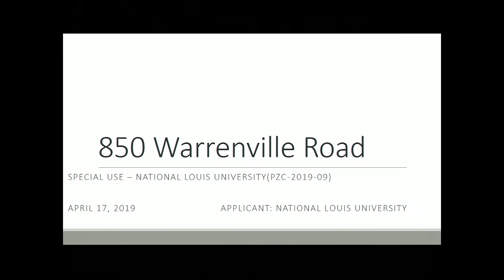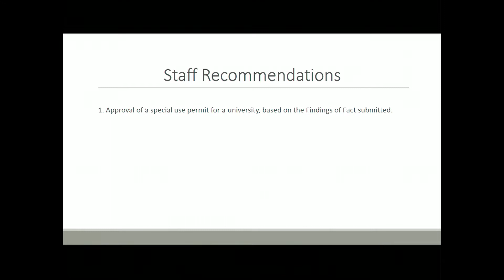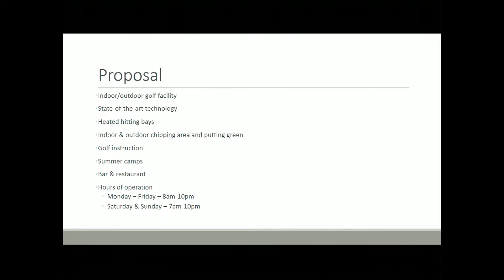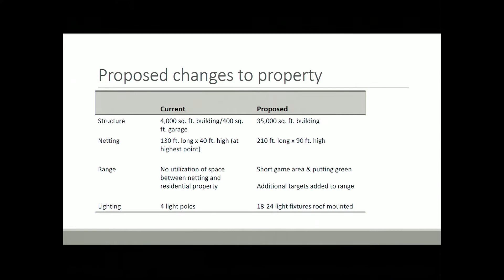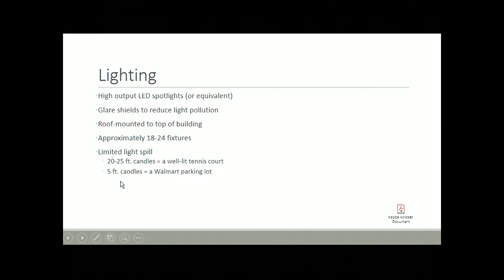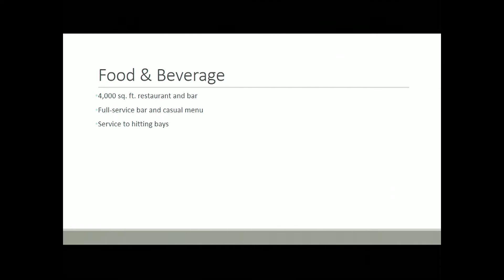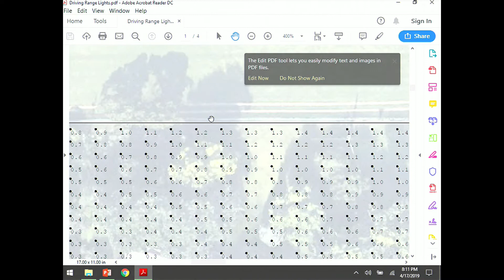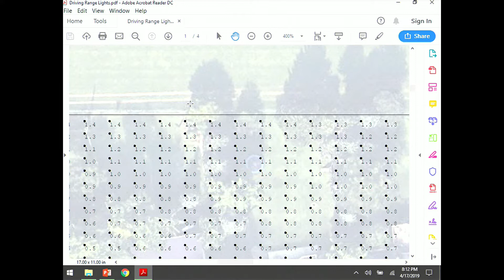2019-04-17 Lisle Planning and Zoning Commission Meeting